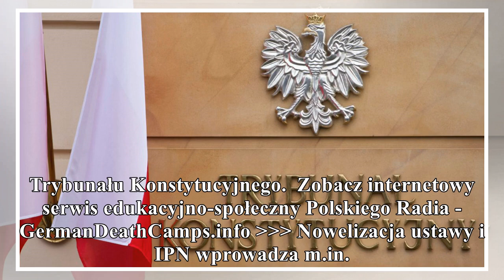werdykt trybunału konstytucyjnego ws. ustawy o ipn możliwy za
werdykt trybunału konstytucyjnego ws. ustawy o ipn możliwy za dwa miesiące
                                gorąco
PolskieRadio.pl Wiadomości Informacje Werdykt Trybunału Konstytucyjnego ws. ustawy o IPN możliwy za dwa miesiące Trybunał Konstytucyjny najwcześniej za dwa miesiące zajmie się ustawą o IPN. Jak poinfo...